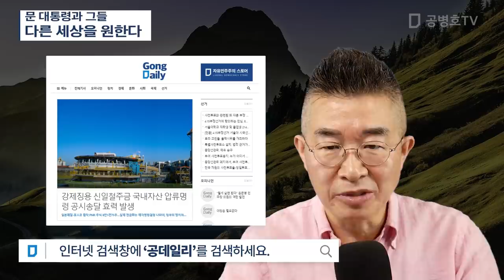문 대통령과 그들 / 다른 세상을 원한다 [공병호TV]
Bitcoin : 3MTW849AkP2ftLeSK2teZHMmzLu7Z83s9U

노재봉전총리, 문정권생각, 문정권 목표, 체제변화, 이승만, 국가의존, 장기집권, 6.13지방선거, 4.15부정선거, 증거보전기각, 민족국가건설, 자유민주주의, 전체주의